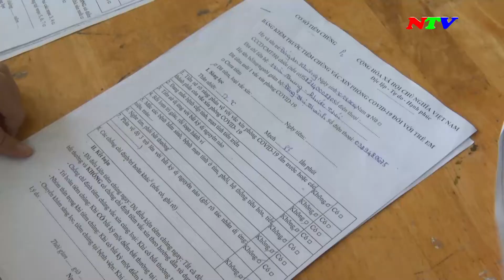Ninh Thuận tập trung tiêm vắc xin cho trẻ từ 5 đến dưới 12 tuổi | NTV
Các chương trình chính:
285A, đường 21/8, thành phố Phan Rang - Tháp Chàm, tỉnh Ninh Thuận